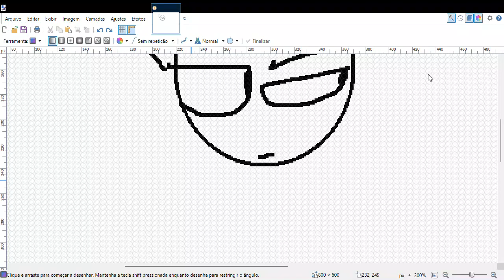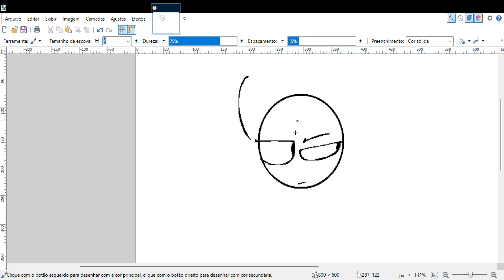easing crap in paint.net (art)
sorry for not posting yesterday at night i almost had surgery on the testiquels because i distorted them but it went back to normal